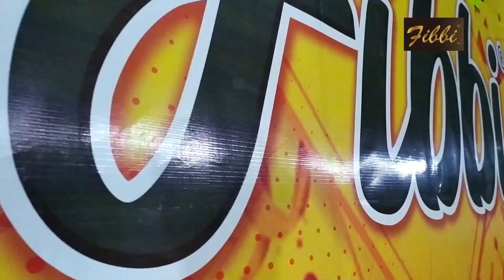FIBBI CATTLE FARM | VLOG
LOCATION:
Jameel Memon Society next to surti cattle behind Quetta darbar hotel super highway